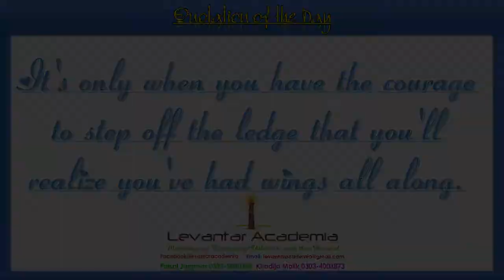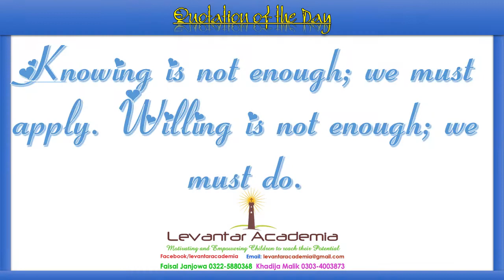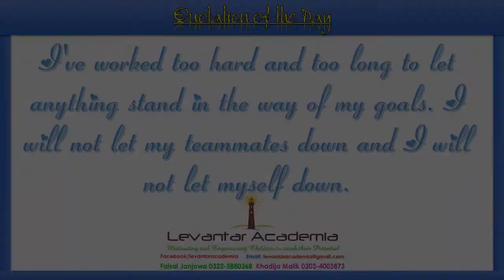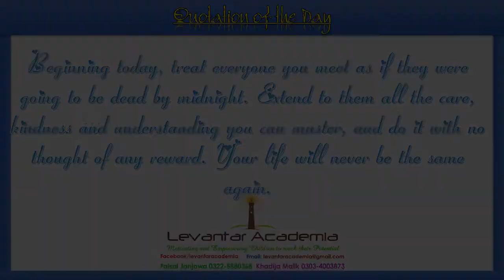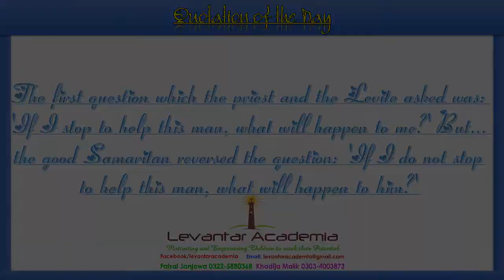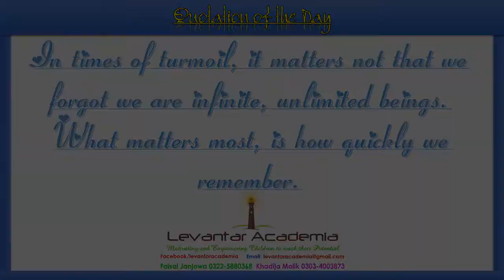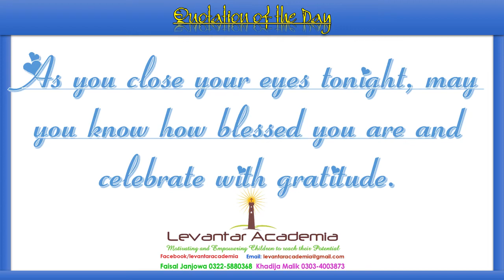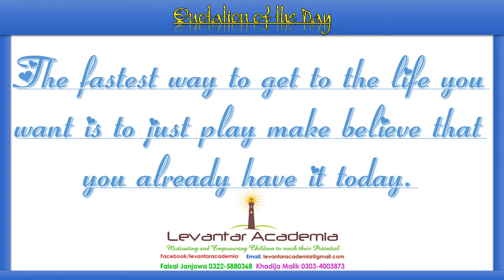100 Motivational Quotations | Motivating Quotes | Inspiring quotations | Famous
100 quotes about love

100 quotes to make you think
100 quotes about life
100 quotes for black history month
100 quotes by marcus aurelius
100 quotes afi
100 quotes about reading
100 quotes 100 years
100 quotes about leadership
100 quotes about happiness
100 quotes about love for him
100 quotes about mathematics
the 100 quotes
the 100 quotes lexa
the 100 quotes octavia
the 100 quotes clarke
the 100 quotes in trigedasleng
the 100 quotes bellamy
the 100 quotes grounders
the 100 quotes death
100 quotes by carl jung
100 quotes by charles eames
100 quotes by gautama buddha
100 quotes by swami ramsukhdas ji
100 quotes by gautama buddha pdf
100 quotes by spinoza
100 quotes by mahatma gandhi
100 quotes charles eames
100 character quotes
100 cute quotes
100 commitment quotes
100 cute quotes for him
100 cupboards quotes
100 century quotes
100 christmas quotes
100 quotes de la salle
quotes 100 days my prince
100 days quotes
100 depression quotes
100 dinge quotes
100 daily quotes
100 design quotes
100 dollar quotes
100 quotes every geek should know
100 quotes everyone should know
100 effort quotes
100 encouraging quotes
100 eyes quotes
100 english quotes
100 educational quotes
rx 100 quotes english
100 quotes from books
100 quotes from movies
100 quotes from the heart
100 quotes from black leaders
100 quotes for him
100 quotes for teachers
100 quotes for students
100 quotes game of thrones
100 greatest quotes
100 great quotes
100 greatest quotes of all time
100 good quotes
100 greatest quotes from movies
100 gym quotes
100 great quotes about life and living
100 quotes hope
100 quotes harry potter
100 happy quotes
100 heathen quotes
100 hamlet quotes
100 hustle quotes
100 hugot quotes
100 heart quotes
100 quotes in english
100 quotes inspirational
100 quotes instagram
100 quotes in movies
100 quotes in life
100 inspirational quotes by joyce meyer
100 inspiring quotes on love and marriage
100 inspirational quotes for students
i give 100 quotes
i love 100 quotes
i keep it 100 quotes
i love you 100 quotes
100 quotes jar
100 joker quotes
100 inspirational quotes joyce meyer
the 100 quotes jaha
the 100 quotes jasper
the 100 quotes get knocked down